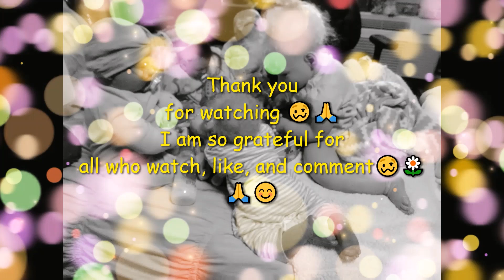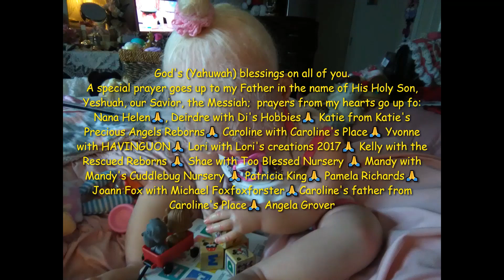Toddler Tuesday hosted by @rebornlovebabies and Tiny Tuesday hosted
Send mail to:
Cindy Whitmire

My name is Cindy Whitmire. In 1994, I was in a head-on collision and sustained a traumatic brain injury. I have come a long way since then. No longer am I permanently in a wheelchair. I went from living in a nursing home to an assisted living after having a series of small strokes in 2013. My last stroke was in 2017.   I am now a shut-in.   Reaching out through YouTube gives me a sense of freedom and fellowship with the dolly community. I want to make my channel playful, and real. Thank you and God bless ~ Cindy 🥴

Instagram:  cindylwhitmire3 My name is Cindy Whitmire. In 1994, I was in a head-on collision and sustained a traumatic brain injury. I have come a long way since then. No longer am I permanently in a wheelchair. I went from living in a nursing home to an assisted living after having a series of small strokes in 2013. My last stroke was in 2017.   I am now a shut-in.   Reaching out through YouTube gives me a sense of freedom and fellowship with the dolly community. I want to make my channel playful, and real. Thank you and God bless ~ Cindy 🥴

Send mail to:
Cindy Whitmire